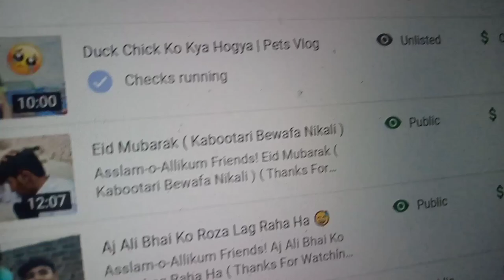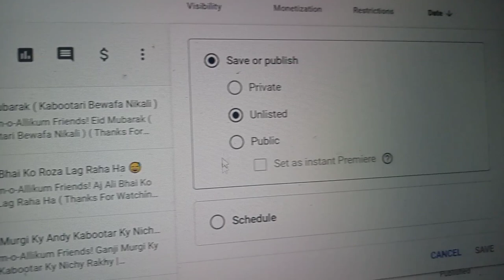BBQ PARTY FULLY ENJOY 😍ZAIN ALI VLOGS